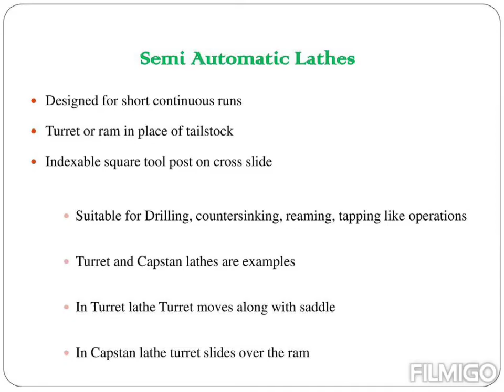Capstan and Turret Lathe Machine